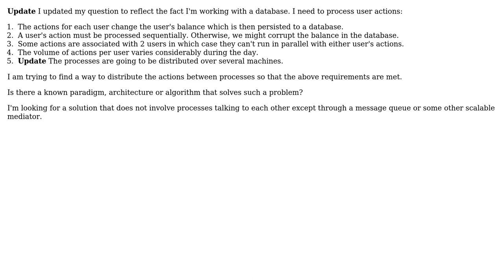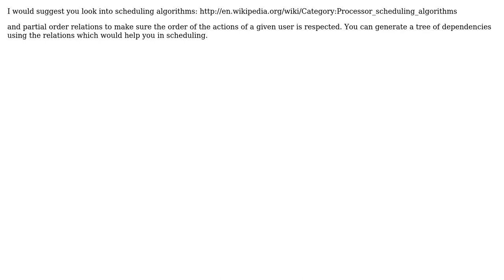Software Engineering: Parallelising processing of users (2 Solutions!!)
Software Engineering: Parallelising processing of users

With thanks & praise to God, and with thanks to the many people who have made this project possible! | Content (except music & images) licensed under CC BY-SA | Music | Images & others | With thanks to user Hicham Hammouche user Doc Brown user daramasala and the Stack Exchange Network Trademarks are property of their respective owners. You are responsible for your own actions.